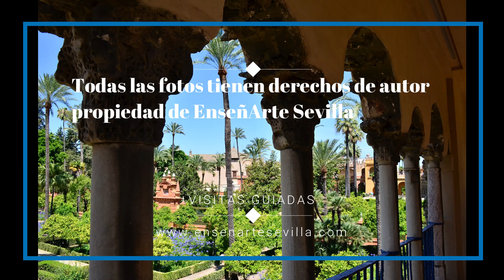El Reencuentro Reales Alcázares